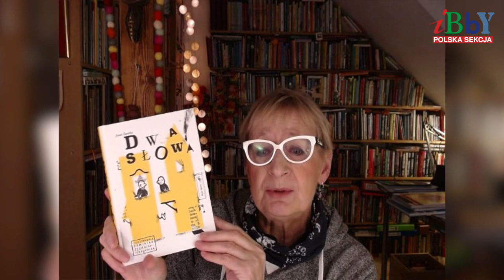"Dwa słowa" Nominacja graficzna dla Dominiki Czerniak-Chojnackiej. Książka Roku 2022 PS IBBY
O książce „Dwa słowa” Anny Taraski z ilustracjami Dominiki Czerniak-Chojnackiej (wydawnictwo Dwie Siostry) nominowanej do nagrody graficznej w konkursie Książka Roku 2022 Polskiej Sekcji IBBY opowiada członkini jury, Joanna Olech.
Animacja: Ula Palusińska
Muzyka: Filip Dreger
Realizacja: Maciej Wróbel